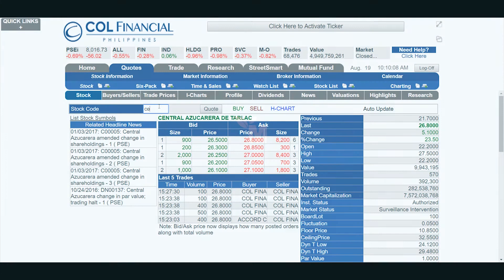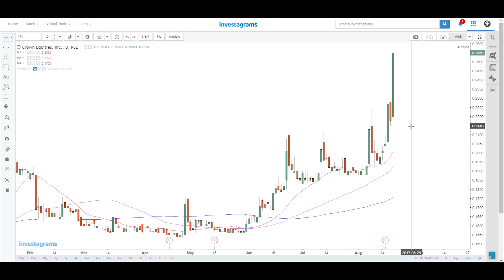$CEI my name